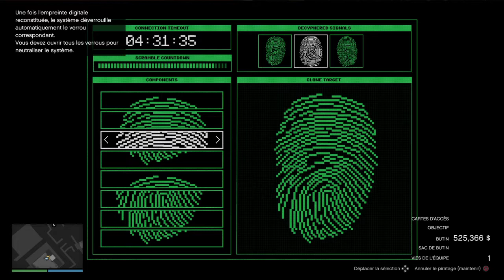Cayo Perico en solo Gta online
Gta online ps4 braquage Cayo Perico